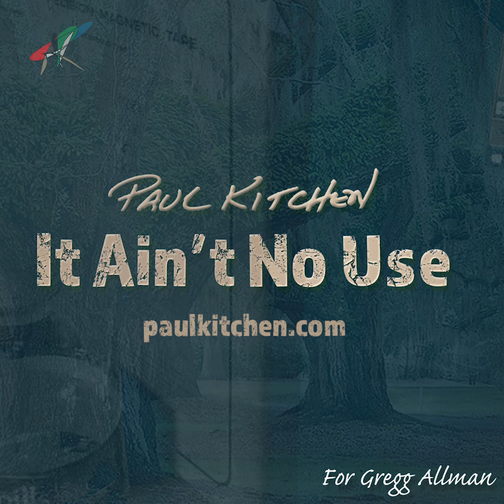Paul Kitchen | It Ain't No Use Clip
Just reissued the Gregg Allman tribute track.